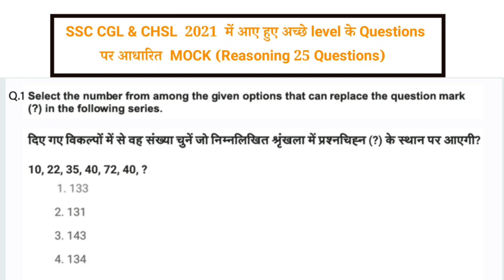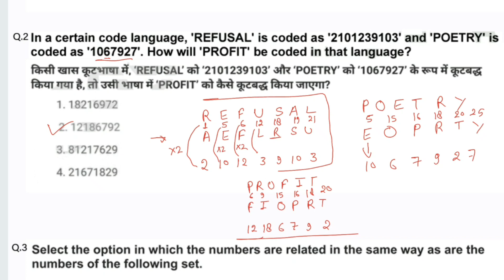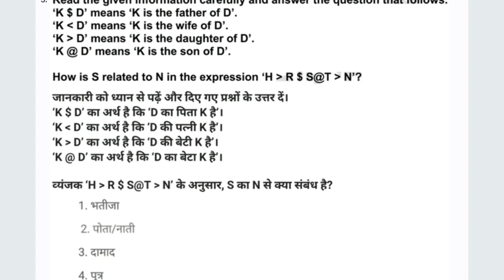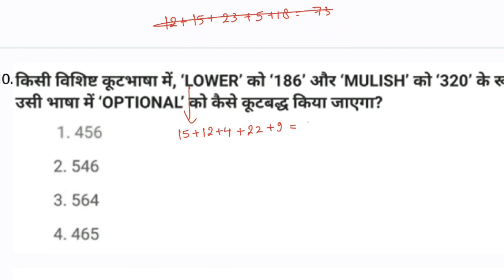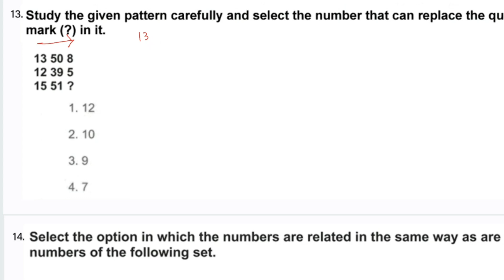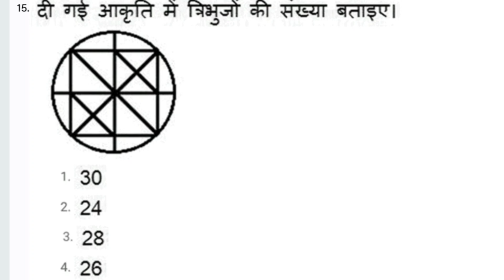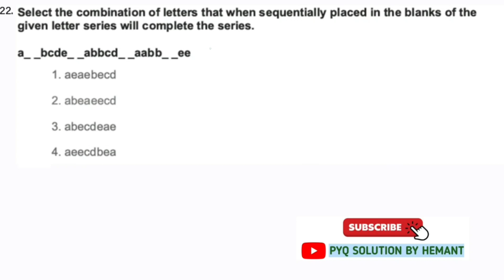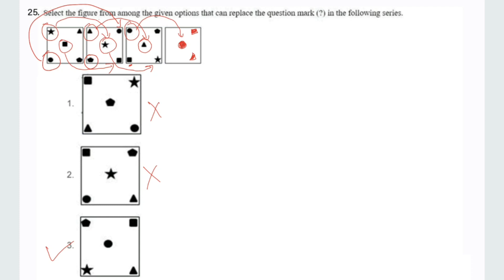MOCK FOR SSC EXAM MTS | High Level MOCK Questions Based on CGL & CHSL 2021 REASONING(25) QUESTIONS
Reasoning mock for mts exam
mock for ssc mts 2021 exam
Reasoning Questions
hard Reasoning Questions paper
ssc mts exam
ssc mts mock
mts expected Questions
mts Reasoning expected Questions

mts Reasoning 2021
mts mock
expected Questions for mts